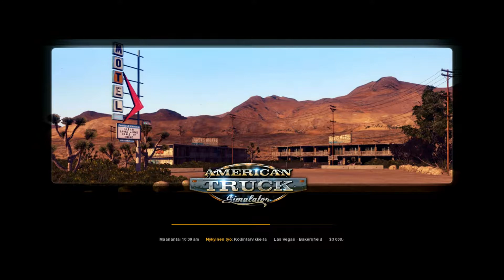american truck simulator #1 ekat kuljetukset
toivottavasti piditte videosta. haluatteko lisää kyseistä peliä? tulen tekemään jatkossa ehkä pidempiäkin reissuja mutta alotetaa tollaseslla pika jutulla!